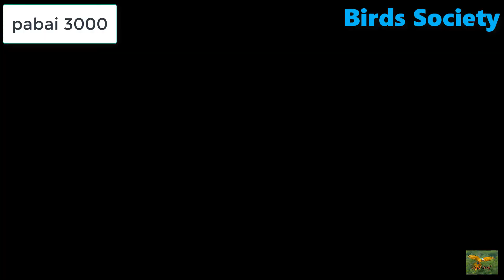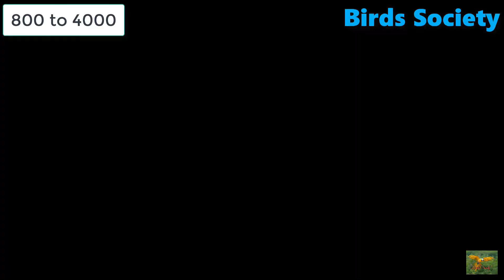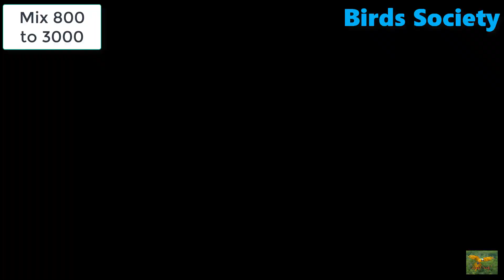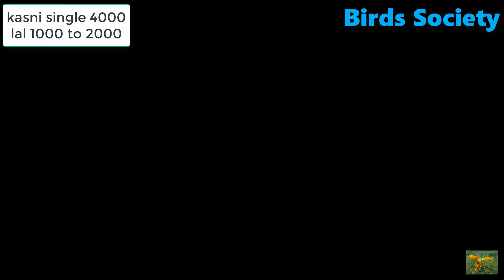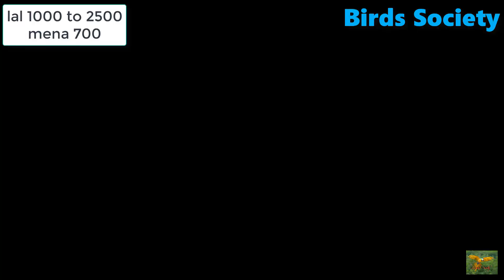Weekly Sunday Pigeons Market Multan Pakistan 28 April 2019 & Latest Price Updates 28-04-2019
Peace Out!